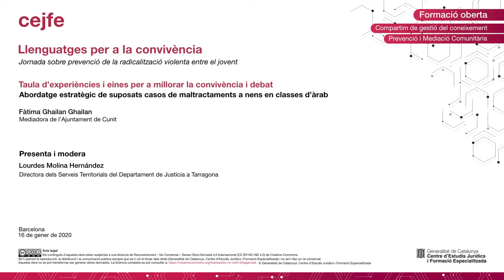Jornada sobre prevenció de la radicalització violenta entre el jovent - Taula 3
Abordatge estratègic de suposats casos de maltractaments a nens en classes d’àrab

Fàtima Ghailan Ghailan - Mediadora de l’Ajuntament de Cunit

Presenta i modera: Lourdes Molina Hernández
Tècnica de l’Equip de Prevenció i Mediació Comunitària de la DGEPCJJ